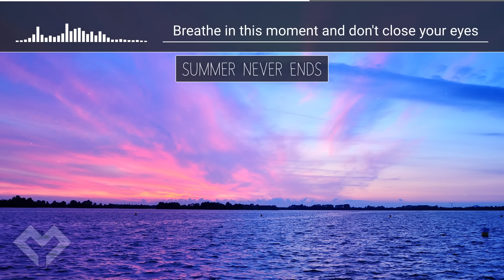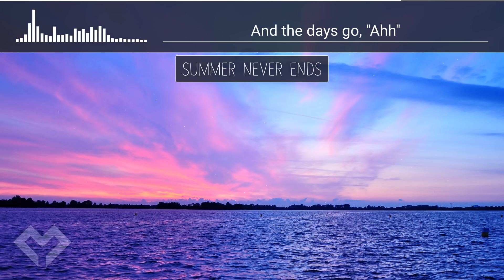[LYRICS] Anna Yvette & Laura Brehm - Summer Never Ends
- - -   DOWNLOADS & STREAMS   - - -

- - -   LYRICS   - - -

Endless sun as the days go on forever
There's no place for time when you're young
Can't find the words but we know how we feel
Could we stay longer, here in the summer?

I hope the summer never ends, summer never ends, oh no
And the days go, "Ahh"
And the nights go, "Mmm"

Watch the waves as they ride into the shoreline
Feel the breeze as it clears your mind
Breathe in this moment and don't close your eyes
Could we stay longer
Here in the summer?

- - -   SOCIAL LINKS   - - -